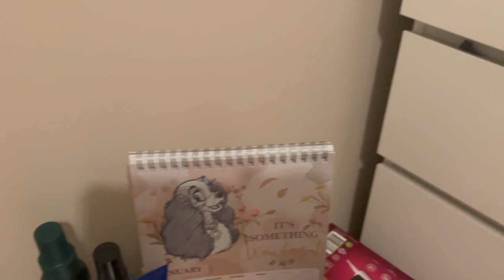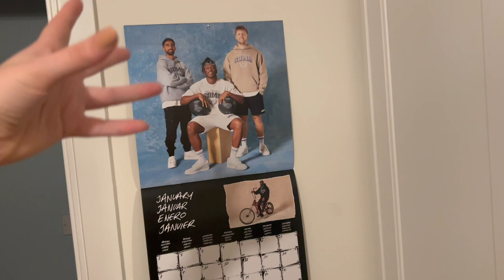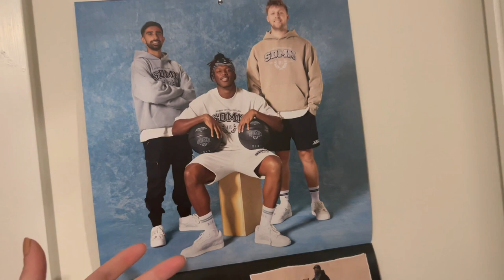Celebrating my 23rd Birthday and Happy new Year 2024! | Weekly 35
Steph x

Linktree